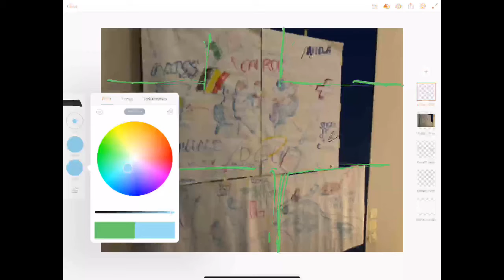DCU paper to digital